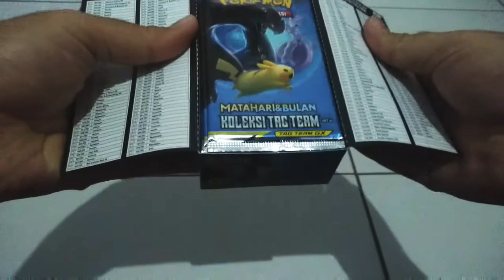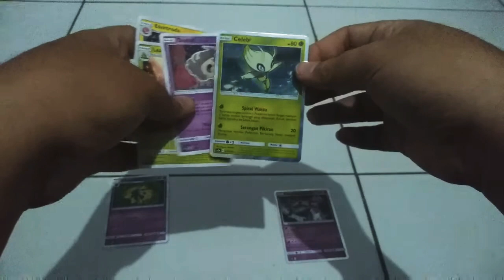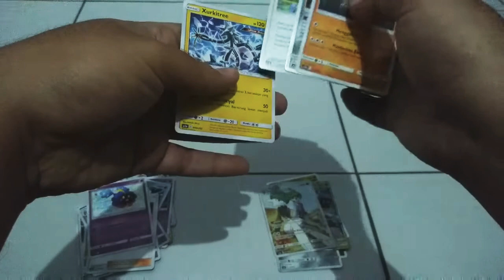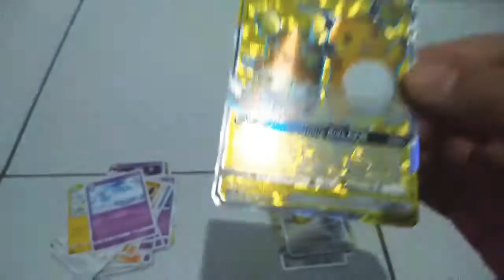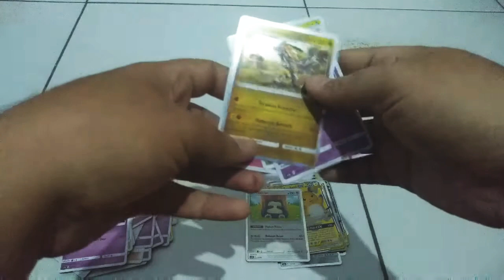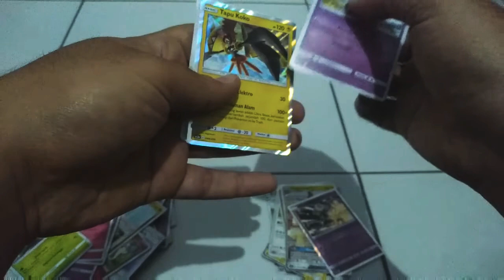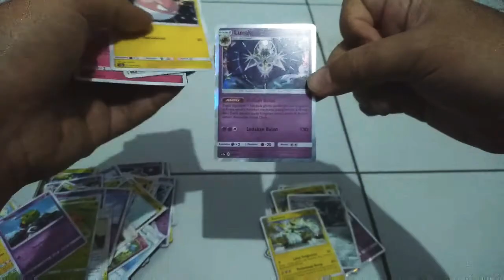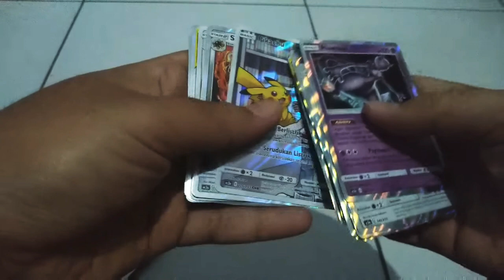Unboxing Booster Box Tag Team Pokemon set A , dapat kartu SR Tag Team Raichu guys !!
Halo guys, kembali lagi di channel nya Koleksi Farid. Kali ini kita akan unboxing Booster box set A lagi guys. Kira2 dapat kartu apa ya ?